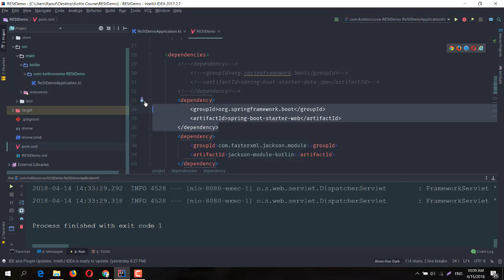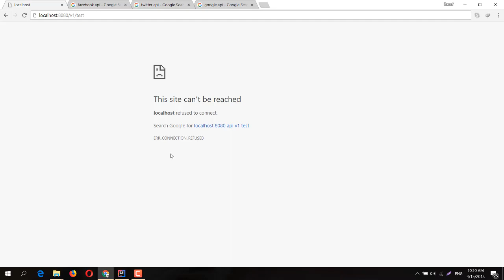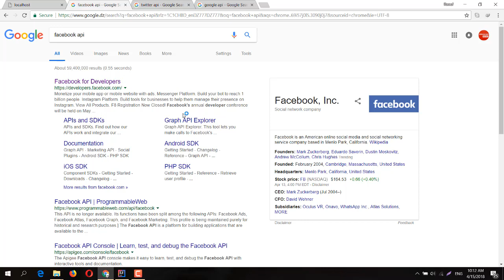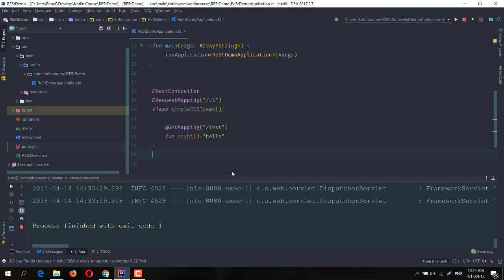3. ماهو الرست REST API